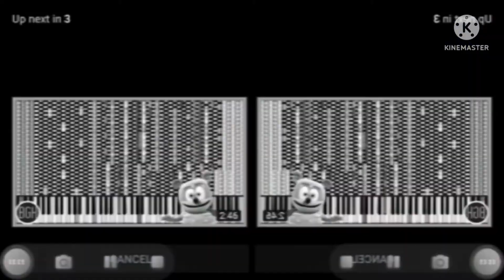Preview 2 Dancing Gummy Bear Effects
Normal
G Major 4
CoNfUsIoN
CoNfUsIoN G Major 4
Devil Blast
Chorded
G Major
Crying
Dose Respond
DMA
G Major 2
Invest Color
BGR to RGB
BGR to RGB Reversed
CoNfUsIoN BGR to RGB Reversed
Black And White Reversed
Sponge Effect
Pitch Black
Crazy Diamond